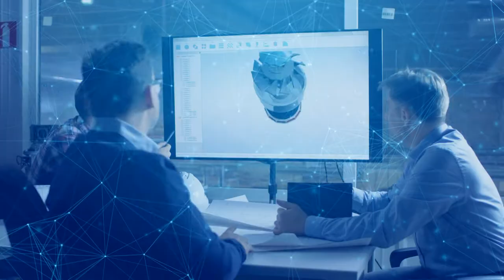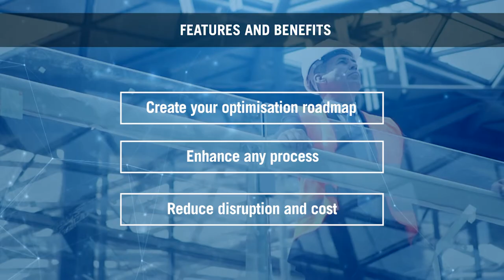Poyry Smart Site intro video (PoyryDigital series)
Video Intro for Pöyry Smart Site.

This is part of the series of PoyryDigital "Video Intros" summarising the client benefits and features of each service. Our clients in the Energy, Industry and Infrastructure sectors will benefit from the growing range of PoyryDigital service offerings we are developing.